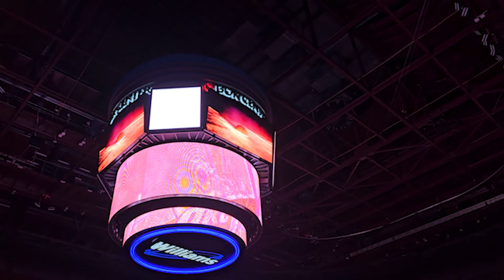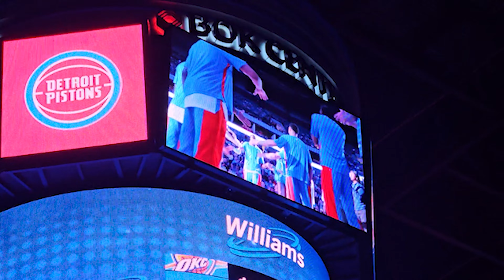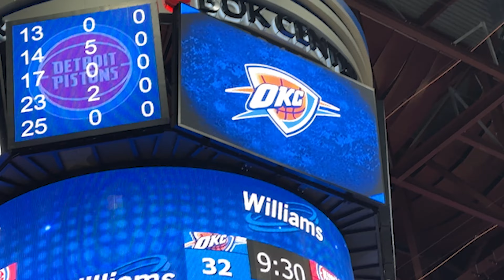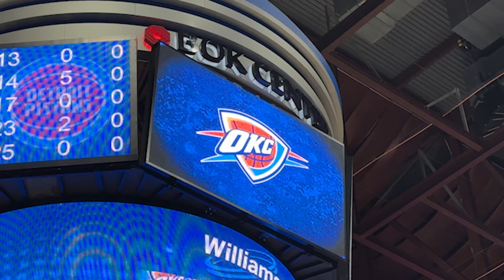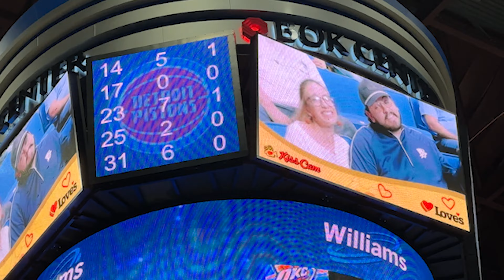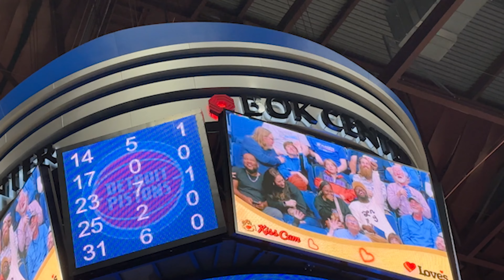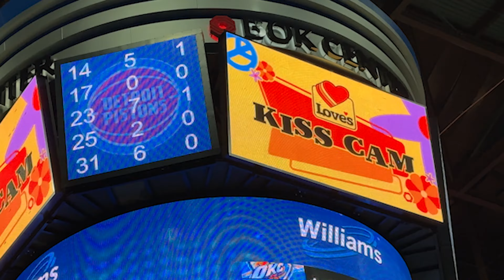The Oklahoma City Thunder Game Rocked Even Though They Lost